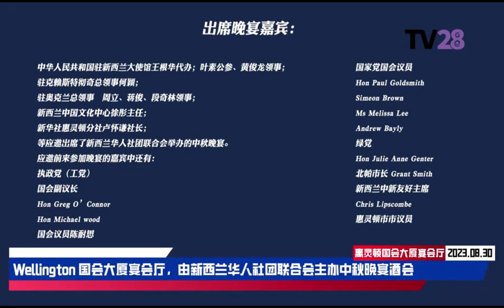新西兰华人社团联合会黄玮璋会长在新西兰首都政府国会大厦宴请新西兰中外嘉宾庆祝华人传统中秋佳节庆祝晚宴